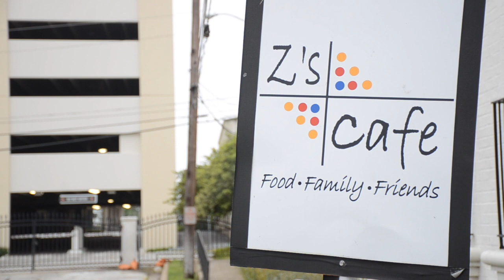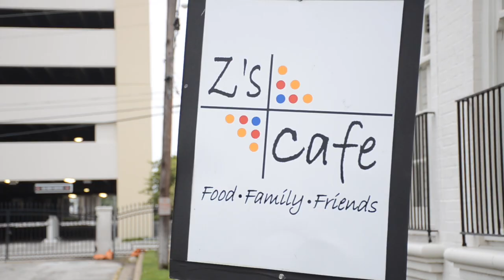Three Forks - Fort Worth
Special thanks to all those who made this possible.

Carlo Capua
Z’s Cafe

Bill Alexy
Founding Principal, Design Strategist at Alexy 19, LLC

Matthew Hoyt
Founding Principal, Architect at Alexy 19, LLC

Michael Strobel
Designer

Nathan Hitchings
Designer

Luis Medina
Videographer

Credits